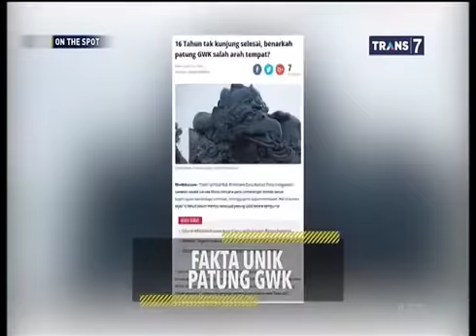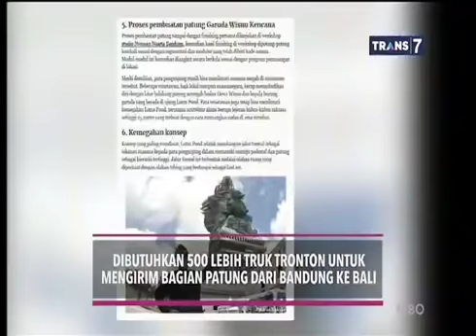Fakta Unik Patung GWK Garuda Wisnu Kencana